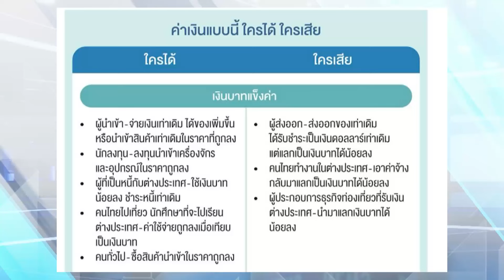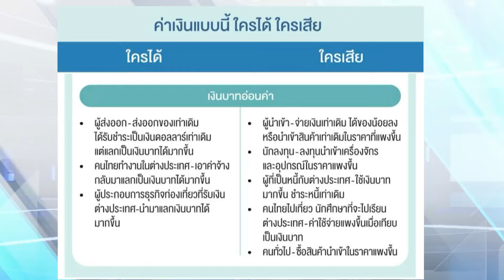"นายกฯ อิ๊งค์" แจง! เจอคำถามเยอะทำสับสน ปม "บาทแข็งช่วยส่งออก" | เนชั่นทันข่าวเช้า | NationTV22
นายกฯ มองแง่ดีเงินบาทแข็ง ช่วยส่งออก มอบให้คลังไปหารือกับแบงค์ชาติเรื่องนี้ ก่อนขอให้สัมภาษณ์ใหม่ เจอถามรัวเร็วทำสับสน บอกเป็นโอกาสดี นำเข้าซื้อของได้ถูก-คืนเงินต่างประเทศ // ชี้ ต้องหาแนวทางร่วมกันให้ได้ไม่งั้นความลำบากจะตกอยู่ที่ประชาชน